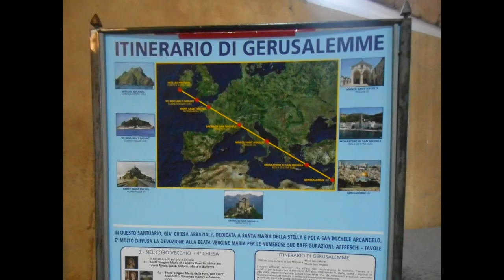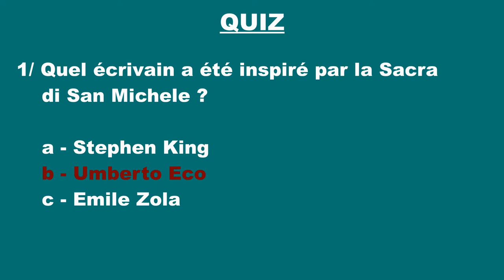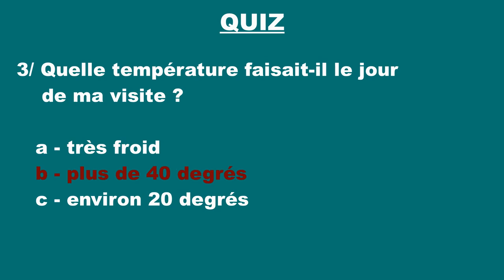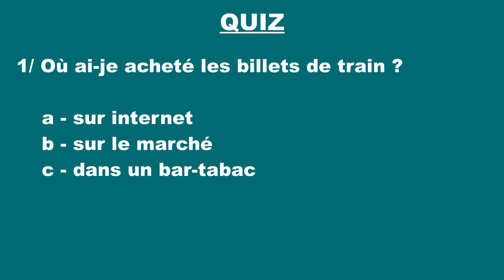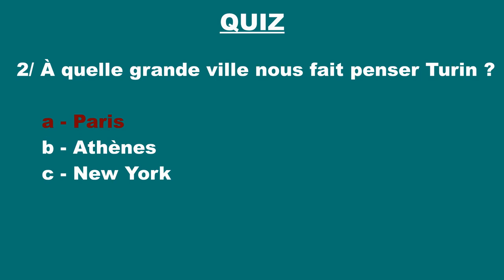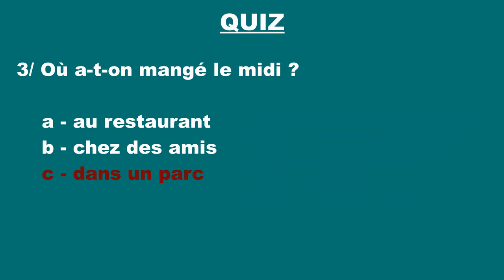Je vous raconte mon voyage en Italie, étape 1 : Avigliana et Turin - vidéo 83 - FR/IT/EN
Sur Vocabolario Francese on s’entraine à la compréhension orale du français. Je vous raconte le super roadtrip que j’ai fait en Italie. Aujourd’hui je vous parle de la première étape de mon voyage : la Sacra di San Michele à Avigliana et la visite de Turin. Vous apprenez ainsi du langage courant et des expressions en français à travers mes explications et mes anecdotes. Je vous propose aussi 2 quiz qui vous permettent de vérifier que vous avez bien compris tout ce que j’ai dit.

Musique utilisée
Titre : Spark
Auteur : Vexento